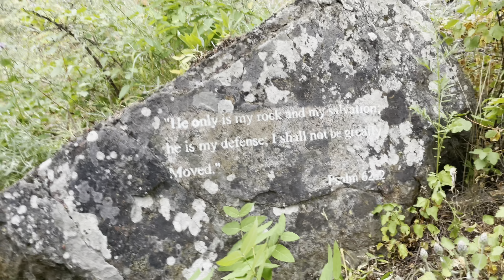Pit Biking With The Boys to a CRAZY View! | Karens Comes Out with a Gun!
In this episode David tells us about a crazy hike he did. So we set off on another pit bike adventure and we attempt it on pit bikes. Little did we know we would be greeted with some angry Karens! The View was well worth the trouble!

Pitster Pro X4 190cc Project bike
Pister Pro x2 with Piranha yx 140cc
Thumpstar 190cc
Kawasaki 110cc
SSR 170cc
crf50 with piranha YX 125cc